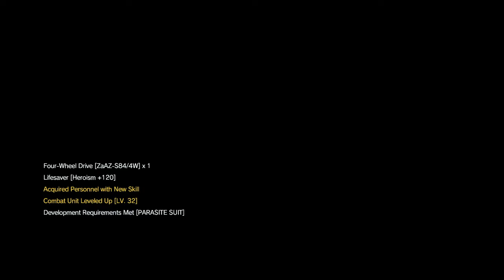METAL GEAR SOLID V: THE PHANTOM PAIN [S Rank Metallic Archea] Venom Vs Skulls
Episode 29 is by far 1 of my favorite Episodes but don't get me wrong I like Mission 11 as well, definitely my favorite. MGSV is a masterpiece, brilliant work by Kojima.